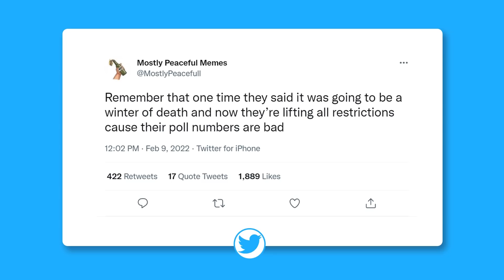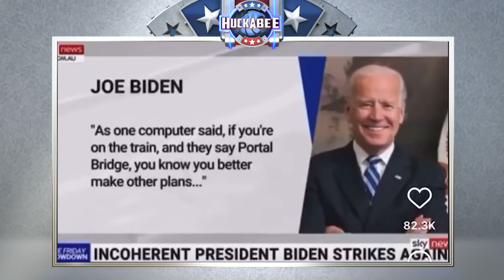Trudeau has LOST CANADA & Biden Pitches the Hunter Biden Plan; WATCH OUT for Satire | Huckabee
Trudeau has LOST Canada & Biden pitches the Hunter Biden plan. Mike Huckabee lays out the LATEST Facts of the Matter.